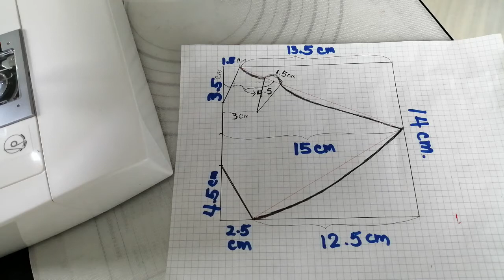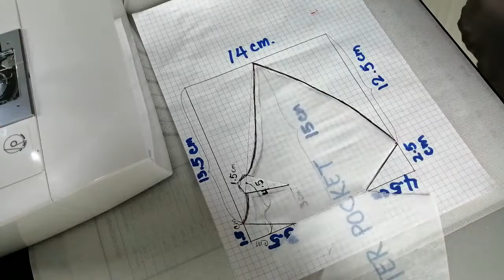DIY DARTED FACE MASK WITH FILTER POCKET WITHOUT NOSE WIRE